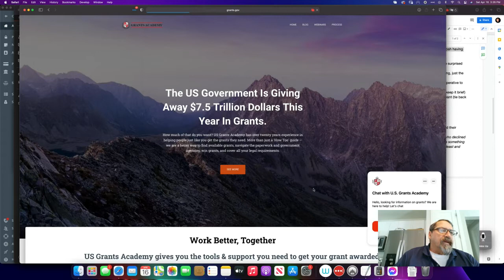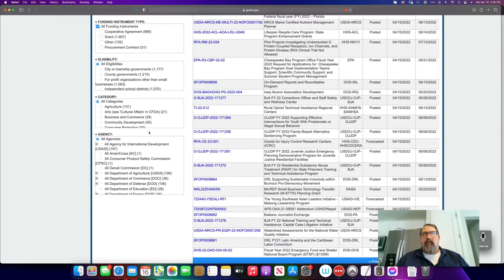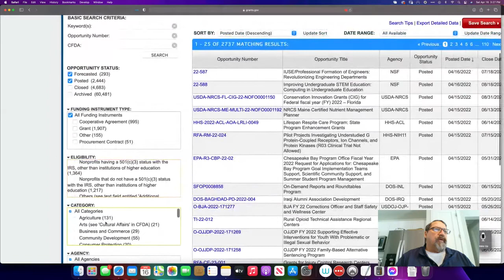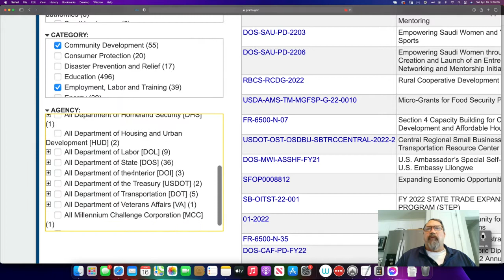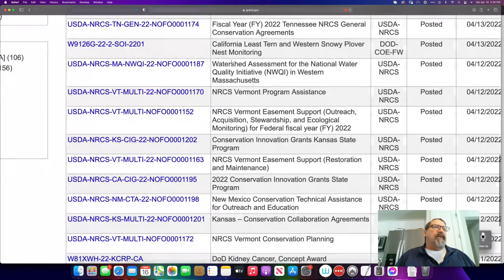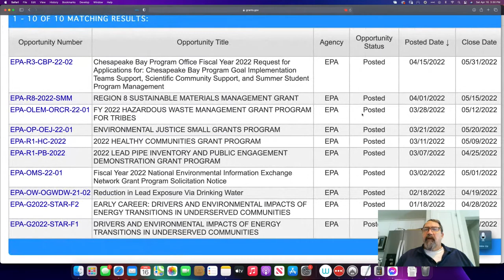Introduction to Grants w/ US Grants Academy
Thank you for being part of our private introduction to grants and Q&A with Olen.

Here is the replay link, in case you missed it or your signal dropped.

In any case, the link will remain live as your constant reference to the material covered in today's presentation.

We covered a breadth of information about the grants ecosystem and Olen even had a chance to deep dive into your specific questions about the topic.

We got some great questions from our audience today:

- What kinds of businesses qualify for a grant?
- How and when are the funding decisions made?
- How much does the credibility of the applicant(s) factor in?
- Does Olen have experience approving or denying grants to the US Fish and Wildlife Service?

Olen and the team are looking forward to doing this again soon. If you didn't get a chance to send us your question, please do so now and we'll try to get to them on our next live Q&A session.